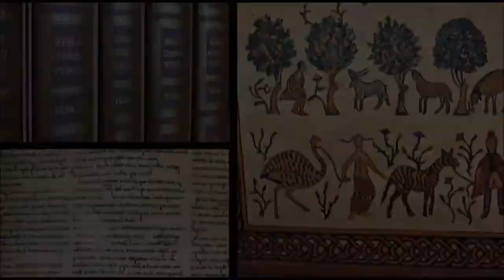Lecture (only) - Tremper Longman III - God is a Warrior: Coming to Terms with Divine Violence in OT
Lecture (only) by Tremper Longman III “God is a Warrior: Coming to Terms with Divine Violence in the Old Testament”

Especially since 9/11 Christians in the West have been sensitive to descriptions of God acting violently toward his human creatures. Many contemporary Christians find the stories of Noah’s flood, the conquest of Jericho, and other similar accounts of divine violence disturbing. God’s command to “completely annihilate” (herem) the Canaanites troubles many. Reactions to these descriptions have led many scholars today (Enns and Siebert in particular) to provide other explanations or to suggest that the picture of God we get in the Old Testament is out of keeping with the ethics of Jesus. They, therefore, conclude that the God of the text is not the same as the real God. Over against these viewpoints, this lecture will show how the Bible, Old and New Testaments, provide a coherent picture of God’s fight against evil from the Fall until the Consummation.

Given on Saturday, September 16, 2017, 7:00 – 9:00 p.m. at The Lanier Theological Library Chapel in Houston, Texas.

 It is part of the Lanier Library Lecture Series. A series devoted to bringing world class lectures to benefit the community of all those who might be interested.

Bio info

Tremper Longman III is Distinguished Professor of Biblical Studies at Westmont College in Santa Barbara, California. He earned a B.A. in Religion at Ohio Wesleyan University, M.Div. from Westminster Theological Seminary and a Ph.D. in Ancient Near Eastern Studies from Yale University. Prior to joining Westmont in 1998, Longman taught for 18 years at Westminster in Philadelphia.

Tremper has authored or co-authored over thirty books and written numerous articles. His books have been translated into 17 languages. A number of these works are interdisciplinary. His Literary Approaches to Biblical Interpretation (Zondervan, 1987), Complete Literary Guide to the Bible (contributor and co-editor with Leland Ryken; Zondervan, 1993) and numerous articles approach the study of the Bible through literary criticism.

He also co-authors books with the psychologist Dan Allender including Bold Love (NavPress, 1991), Cry of the Soul (NavPress, 1994), Intimate Allies (Tyndale House Publishers, 1995), Bold Purpose (Tyndale House Publishers, 1997), The Intimate Mystery - Marriage Series (InterVarsity Press, 2005), Breaking the Idols of Your Heart: How to Navigate the Temptations of Life (IVP, 2007) and God Loves Sex: An Honest Discussion of Sexual Desire and Holiness (Baker, 2014).

Longman’s interest in history and historiography is expressed in A Biblical History of Israel (co-authored with Iain Provan and Phil Long, 2nd edition, Westminster John Knox, 2015). He has also written commentaries on Song of Songs (Eerdmans), Ecclesiastes (Eerdmans), Daniel (Zondervan), Nahum Baker), Jeremiah and Lamentations (Hendrickson), Proverbs, Job (Baker), Psalms (IVP), and Genesis (Zondervan). With InterVarsity Press, he has also written these five books: How to Read Psalms, How to Read Proverbs, How to Read Genesis, How to Read Exodus, and How to Read Job.

His new book in 2017 is The Fear of the Lord is Wisdom: A Theological Introduction to Wisdom in Israel. He also co-edited and wrote articles for The Dictionary of the Old Testament: Wisdom, Poetry and Writings (IVP). In addition, he is one of the main translators of the popular New Living Translation and has served as a consultant on other popular translations of the Bible including the Message, the New Century Version, and the Holman Standard Bible.

Tremper is married to Alice, and they have three sons and four granddaughters.